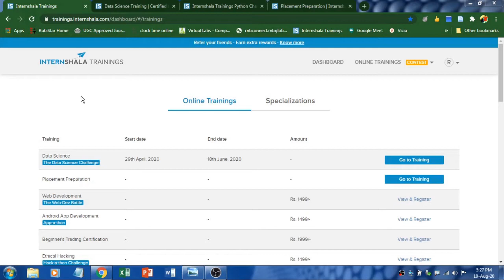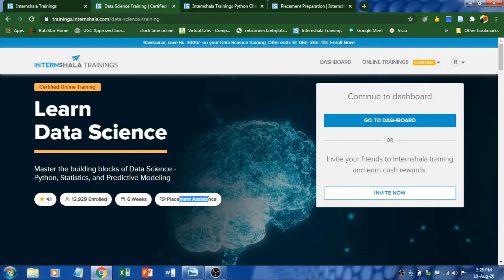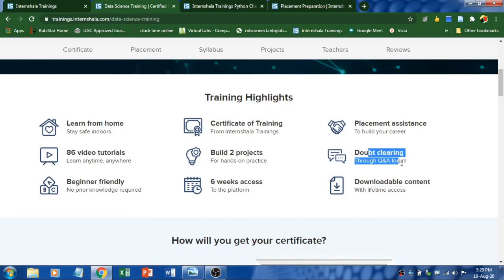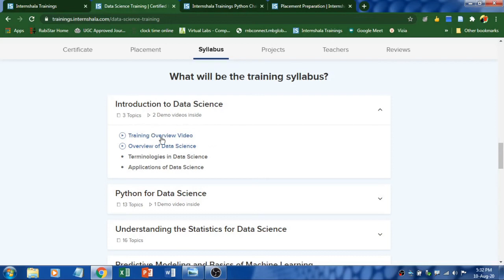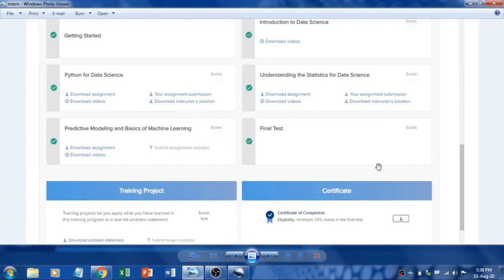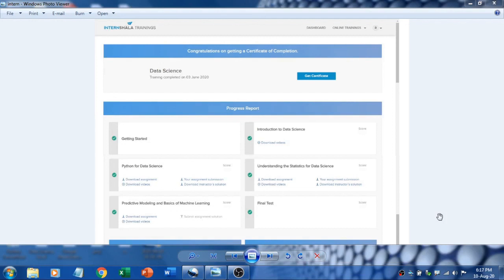ஆன்லைன் Course பன்னலமா? | எது Best மற்றும் குறைந்த செலவு? | Internshala Trainings Review | Tamil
In this video, I have reviewed about my data science course experience with Internshala trainings.